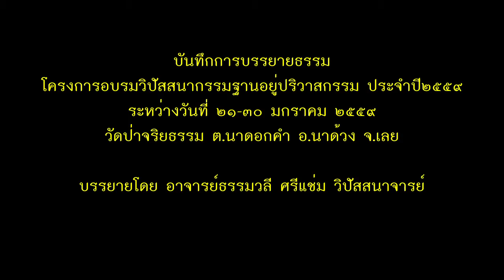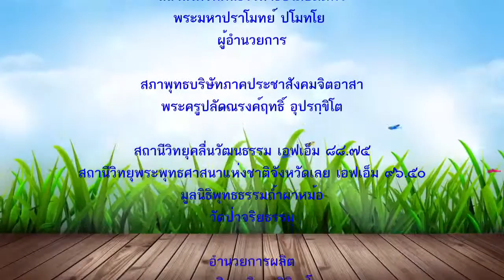59 01 24 0800 ปริวาสกรรม59 ธรรมวลี ศรีแช่ม